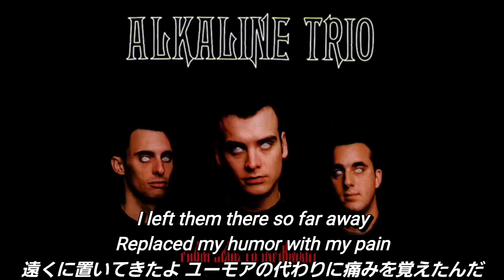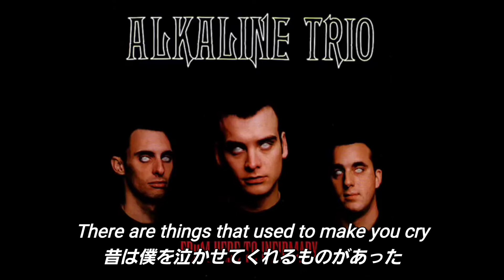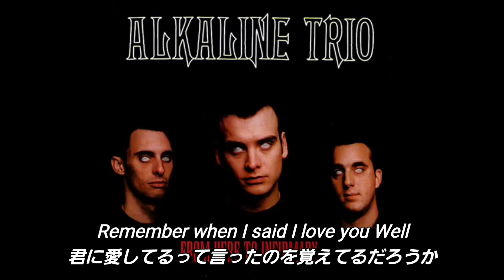【和訳】Alkaline Trio - Stupid Kid